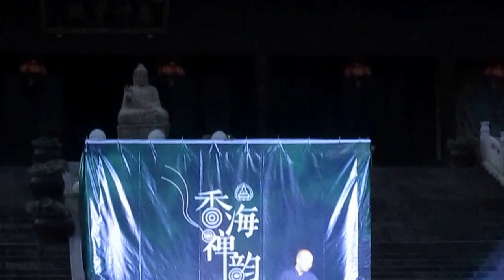晚會 通一法師佛曲-楞嚴一笑